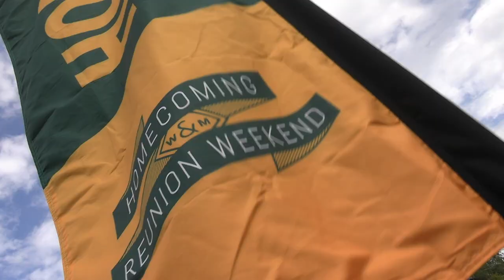2022 W&M Football - Delaware Game Highlights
W&M highlights of the Tribe's 27-21 homecoming victory over previously undefeated #6 Delaware